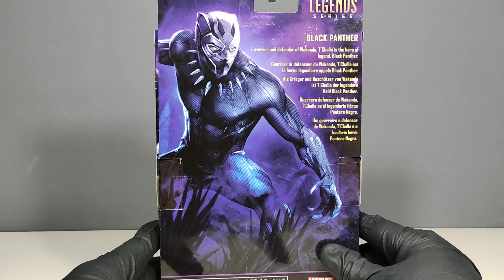Marvel Legends Black Panther | Black Panther - Hasbro Review (Recensione)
Direttamente dal film Black Panther, arriva una nuova Marvel Legends targata Hasbro.
Black Panther!!

Guardiamolo Insieme!

Buona Visione :-)